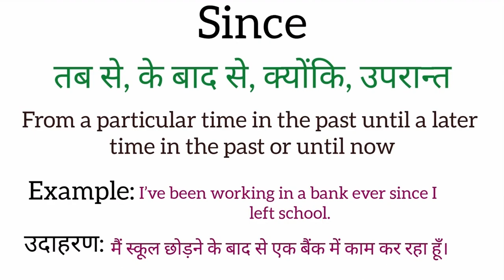Since meaning in hindi | Since ka matlab kya hota hai | Word meaning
Since meaning in hindi
Since ka matlab kya hota hai
english to hindi
word meaning
what is since
Since का हिंदी अर्थ